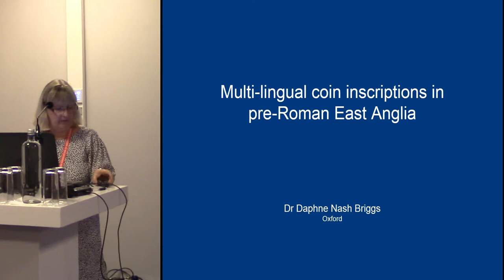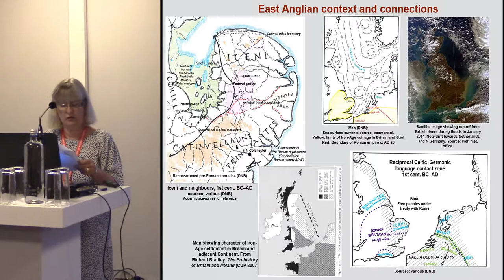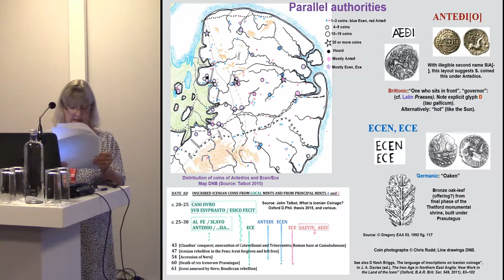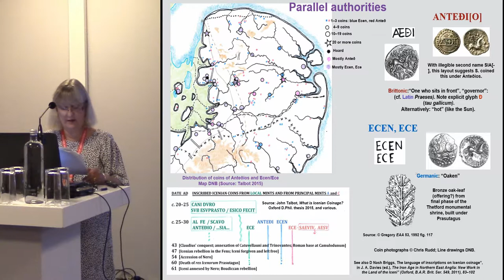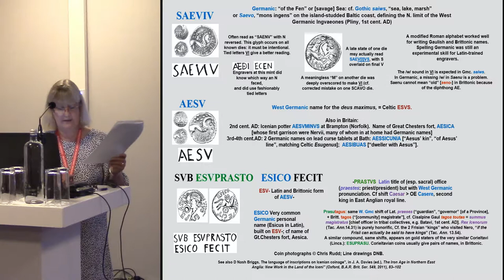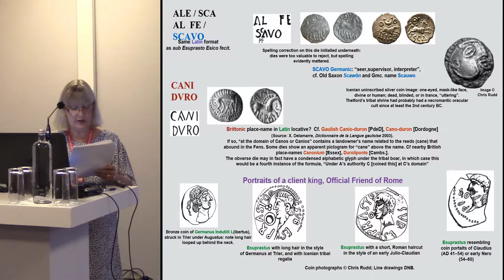Multilingual coin inscriptions in pre Roman East Anglia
Inscriptions on ancient British coins mostly name the war-lords, rulers, or officials responsible for the coinages in question, and lend scraps of insight into language use, at least amongst the senior social elite in southern Britain, between the late first century BC and c. AD 45 or 60, or whenever native coinage ended after Claudius' conquest. Almost all such names are plainly in Brittonic, or are in Latin reflecting Brittonic (an interesting language choice in its own right). There are, however, some conspicuous exceptions, all in Norfolk, where several coin inscriptions record non-.Latin, non-Brittonic, but plausibly West Germanic names and speech-forms. These must belong to some of the richest and most influential families in the northern cantons of the Civitas Icenorum, long before the Romans can have had any direct influence on the character of Britain's ethnic mix. They therefore raise some very interesting questions about the identity and maritime connections of some of the permanent residents of the Fen edge and North-Sea shoreline.

Author: Dr Nash Briggs, Daphne - Retired (Presenting author)